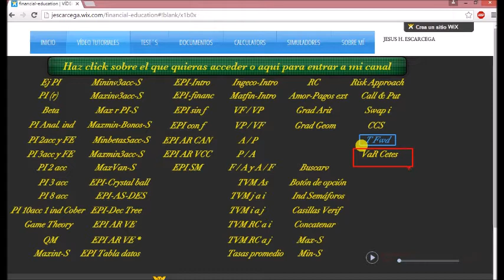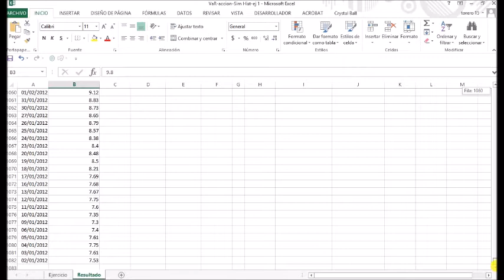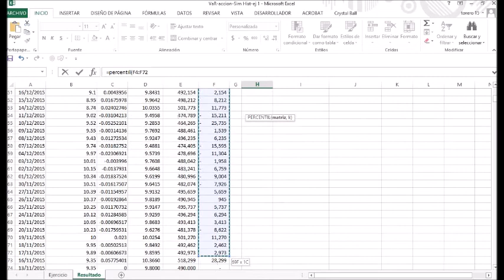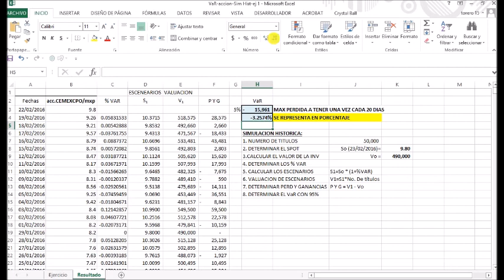Valor en Riesgo de una acción.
Cálculo en Excel del VaR de una acción.